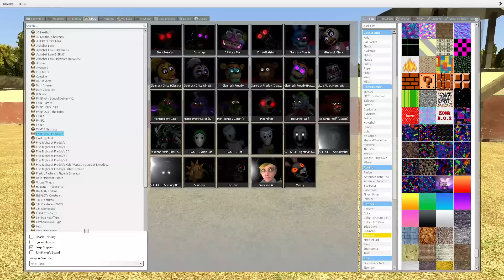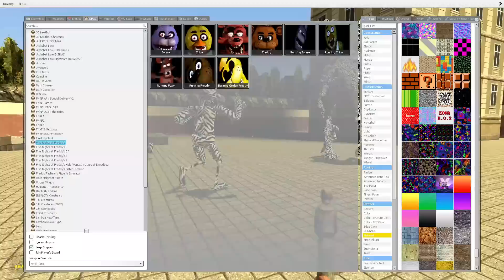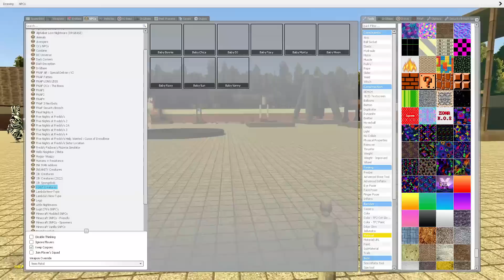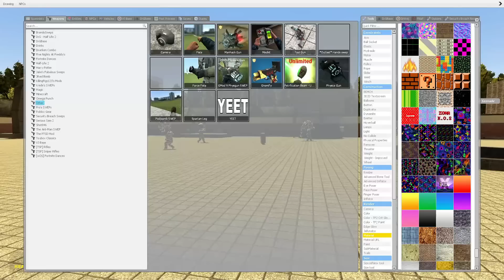TERMINATE ALL SEBRA GLAMROCK ANIMATRONICS In Garry's Mod! Five Nights at Freddy's